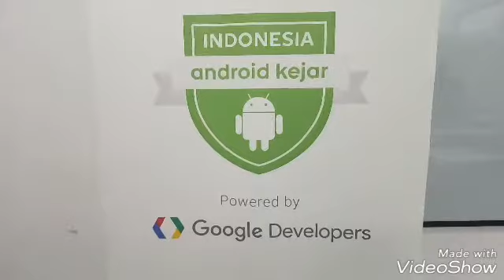HEBOHH!! UNTUK DEVELOPER, IAK HADIR Di TEGAL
Indonesia Android Kejar yang digagas oleh Google Indonesia akhirnya hadir di kota Tegal.
Animo para developer yang cukup tinggi di Tegal dan sekitarnya rupanya membuat google Indonesia memberikan penghormatan para inovator Tegal berkreasi.